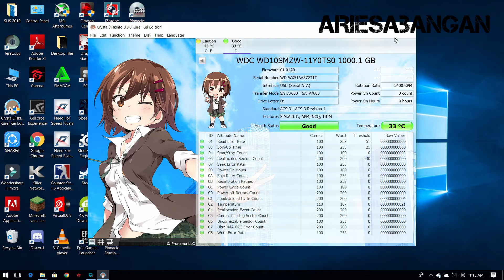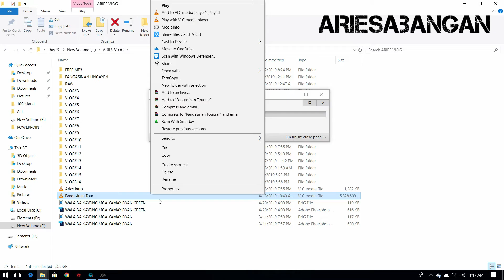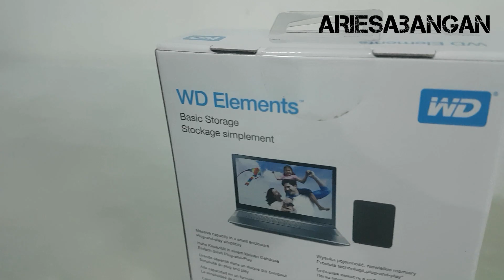Unboxing and Testing WD Elements 1TB USB Portable HDD | ARIESABANGAN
Unboxing and Testing the WD Elements 1TB USB Portable HDD

Computer Tutorial | Build Guides | Computer Repairs | Tips & Techniques | Unboxing | Tech Reviews | PC Builds| Games | DIY Tutorials and MORE.